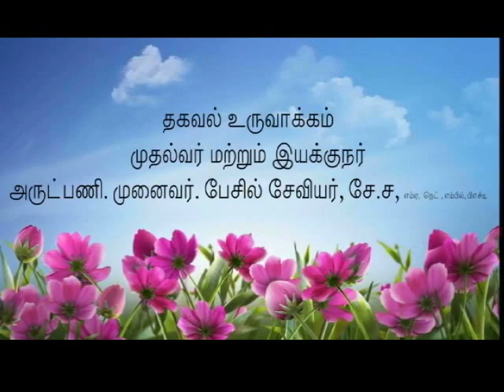மிளகாய் சாகுபடி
ஒருங்கிணைப்பாளர்
திரு. ஜெகன் கருப்பையா,  எம்எஸ்சி, பிஜிடிசிஏ, நெட் (பிஎச்டி)
இணை ஆராய்ச்சியாளர்கள்